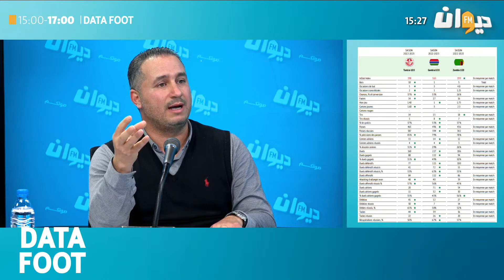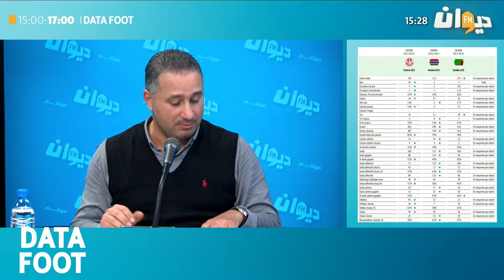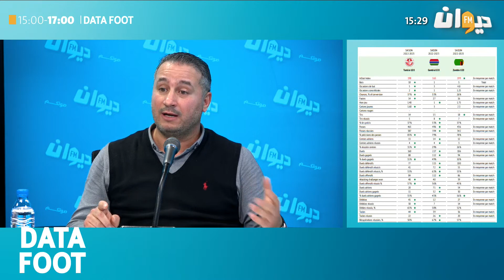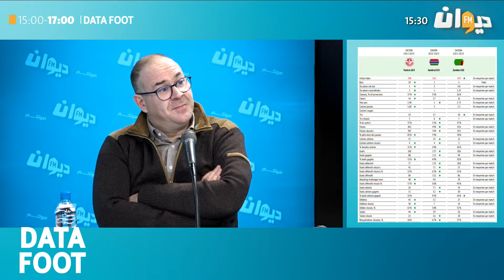نقمة المنع من الانتداب تثمر منتخب أواسط محترم